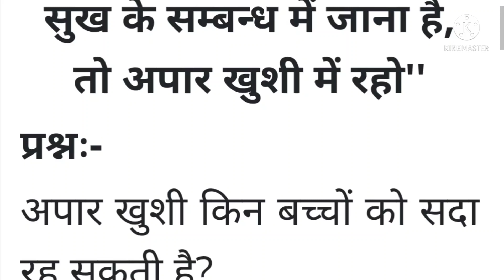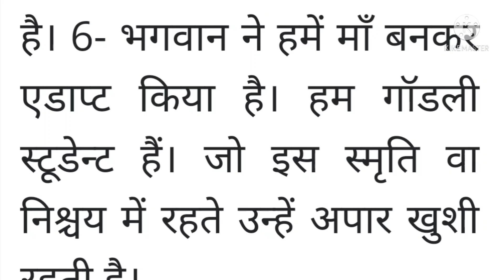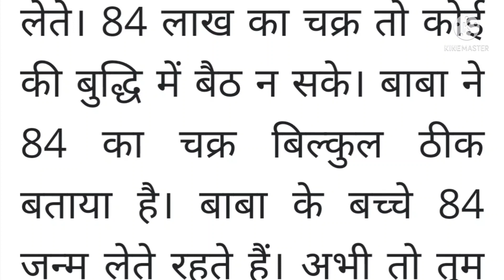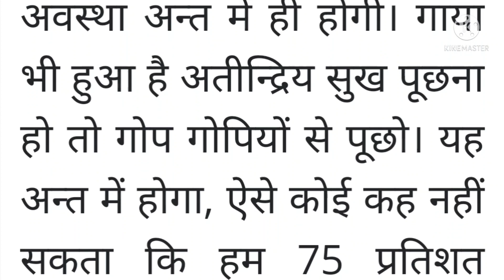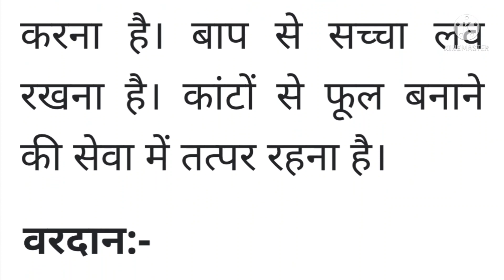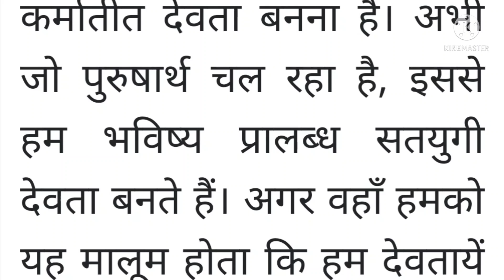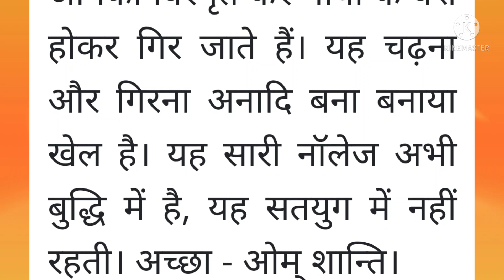11 May 2022 ki Murli। Aaj ki Murli with Text। आज की मुरली 11/05/2022। Daily Murli।Bk Murli hindi